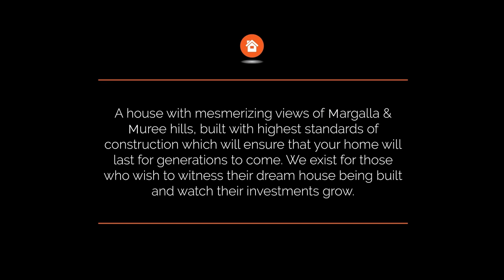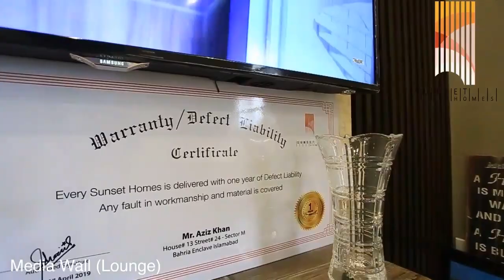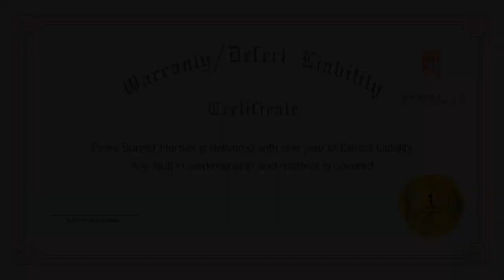Moments of Pride & Joy - Handover Ceremony H#13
Handover Ceremony
Sunset Homes, Sector-M, Bahria Enclave Islamabad